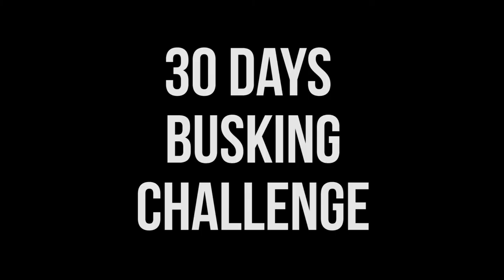[30DAYSBUSKING] #26 - Storm Fighter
Today we are fighting the weather to complete the challenge ! ;)